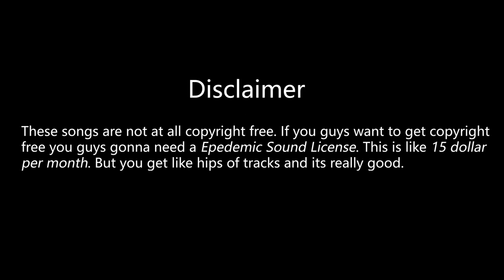MSK Vlogs Music Mixtape - 13 Of The Best Songs From MSK Videos!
Here you guys will see the best songs Msk uses all the time in his videos.